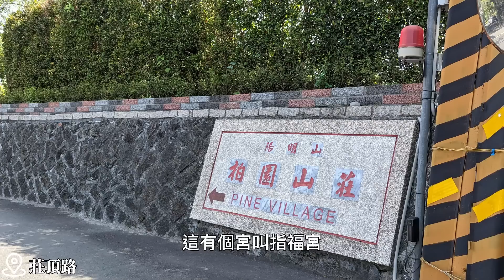從故宮走到東方寺 吉野櫻 紫藤步道 2023陽明山最後一波的櫻花 狗殷勤古道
你是不是像我一樣，天氣好就想去山裏走走，但又不想去，人擠人的熱門步道，介紹你一條風景幽美，卻很冷門 ，很好走的步道，從故宮旁的至善園出發，一路走到永公路東方寺，最後一波的吉野櫻，即將盛開，再不出發，櫻花季就要結束囉！相隔不遠處，紫藤花也同步綻放，
快點跟著我的腳步，出發吧。
精彩片段
03:39原住民公園
08:00復臨美國學校
09:55東方寺
13:36路徑圖及路程資訊
＊感謝好友李長安提供照片，協助影片完成
＊交通資訊：
›搭公車至故宮博物院公車站，公車班次相當多，請參考故宮官網：

›開車：院內及院外均有收費停車場，請參考故宮官網：

※故宮公車站-東方寺-明德新村公車站路徑GPX電子檔，免費下載點1：
※故宮公車站-東方寺-明德新村公車站路徑GPX電子檔，免費下載點2：